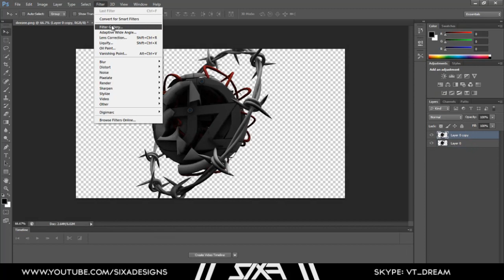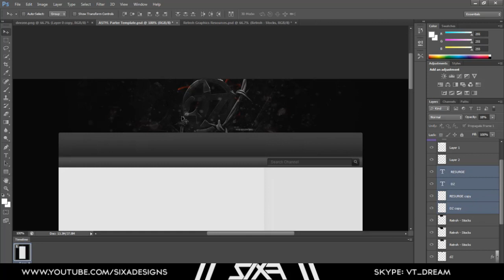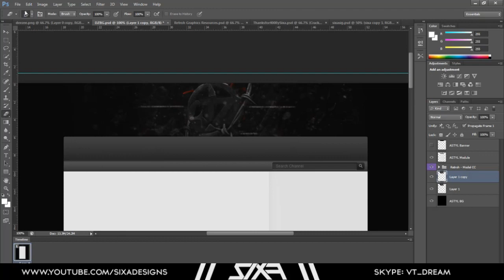dZ | Speed Art | By SixaDesigns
Hey guys Sixa here bringing you my latest background design I did for dZResurge! I think it turned out pretty sick be sure to check out the HD Image below.